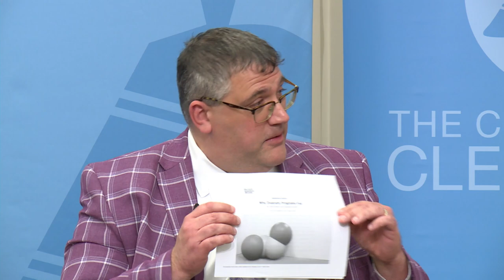Senate Bill 83: Ohio Higher Education Enhancement Act 5.12.2023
Led by Senator Jerry Cirino, statehouse Republicans are working to pass Senate Bill 83, known as the Ohio Higher Education Enhancement Act. It would lead to sweeping changes for the state’s public universities and colleges if passed. While SB 83 mainly applies to public institutions, it could also affect private colleges and universities that receive state dollars. The bill was introduced last month and is currently in Senate committee.

Supporters believe the bill will strengthen First Amendment rights and reshape Ohio’s higher education system to meet the needs of the 21st century. In a news release, Senator Cirino said, “This bill will move us toward true academic freedom. We need students to be taught how to think not what to think.

Critics of the bill include education groups and college faculty from across the state. The Ohio chapter of the American Association of University Professors accused the bill of attempting “to micromanage public–and to an extent, private–colleges and universities on a variety of issues, most of which are rooted in the culture wars.”

Join us at the City Club as Glenn Forbes from Ideastream Public Media leads a conversation with both proponents and opponents of SB 83, and what it could mean for higher education in Ohio.